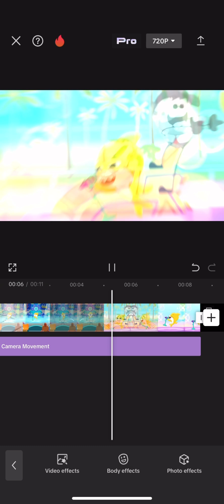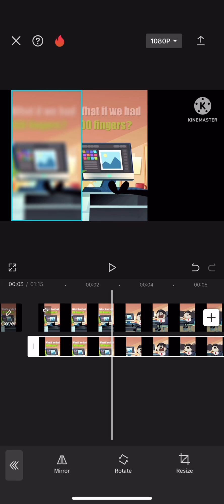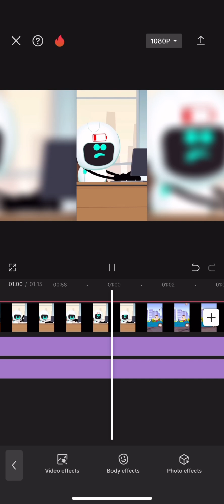[ESPECIAL DE 3900] Tutorías de cómo quitar funciones CapCut Pro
Este tutorial es para @Mathias86661